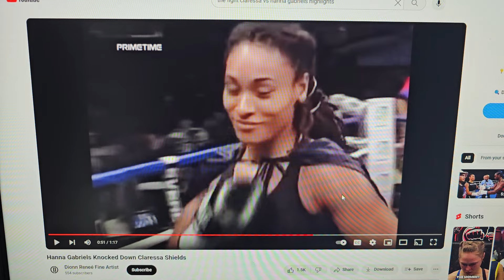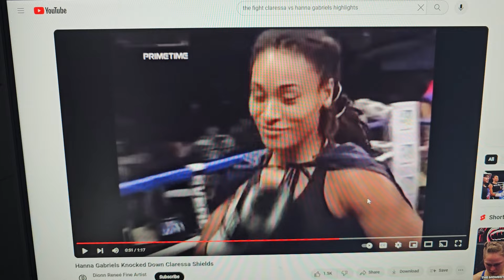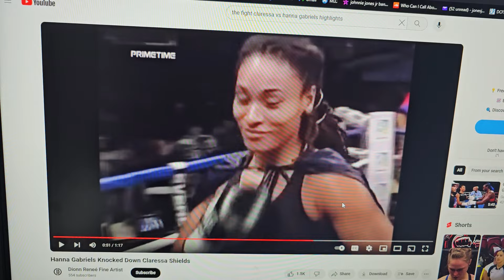This not my copyright video. Claressa vs Hanna The voice of Johnnie Jones Jr Jr subscribe to Jo jon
I was looking back over my life  my Wife and I have been Blessed so much we thank GOD for everything he have done for us GOD have bless us in so many ways. Because we have never though we was battle than other people are above other people. my wife and I love people and will do anything to help people that we can if we can help them. That's the life we live and GOD just bless us so much. Because everything happened to us that is good GOD did it. GOD was with us through the good times and through the bad times through the happy times and through the sad times GOD was always there for us we have so much to be thankful for he never left us and he have never forsaken us what a mighty GOD we serve. He'll blessed us in so many ways Surely my Facebook friends He will bless you all too with love From Johnnie and Annie Jones.   About 12 years later is when Annie realized her suitor was a good guy. we started dating when we were in the 12th grade. early in our marriage we began caring for relatives during our 44 years of marriage. we have 6 biological Children in our home. when our youngest was preparing to leave home. We decide to open up our home to help children in need of a safe and loving environment. we became therapeutic foster parents to care for others we welcomed three siblings in our home and adopted them. we began caring for a sibling group and eventually adopted those boys. we feel it is important to keep siblings together as much as possible yes we have fostered and cared for countless numbers of children we raised 6 biological children and 7 adoptive children we are currently caring for 8 month old twins.one of the twins have several developmentally delays however our skills and training have equipped us to provide for his needs. I am also a singer/songwriter my album is on iHeart radio, Pandora Radio, Spotify iTunes amazon google play locally on reverbnation  I am on many other websites worldwide YouTube  song called trouble, and man on the clod  We also have adopted the TWIN now, we have adopted Seven Children they all are JONES NOW. in all we have TWELVEN CHILDREN AND THEY ALL ARE JONES, After 17 years of foster care we have closed our house and we thank GOD for being able to help so many children making a different in they lives was truly a blessing to us and being able to instruct them and guide them in the way that they should go with honesty integrity and hope and believe in GOD and hope the spirit of GOD will follow them the rest of their lives. And if we had to do it all over again we would do it with joy.